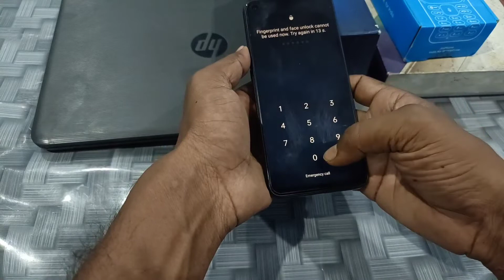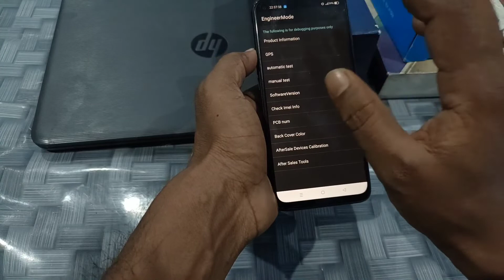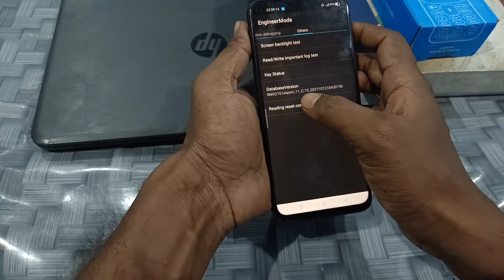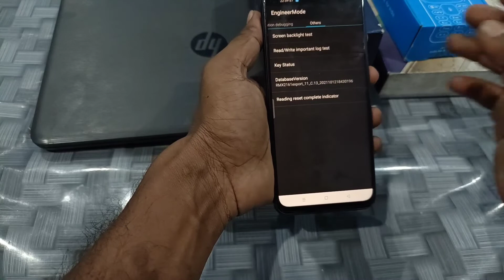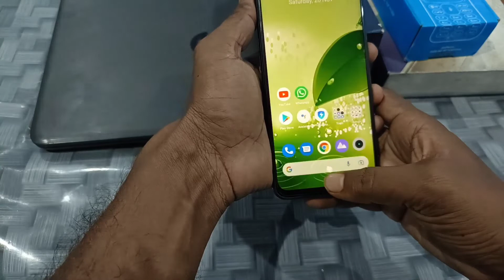OPPO A53 manually hard reset without computer and services center || 100% solution without data lost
1. How to unlock all forgot password

2. How to all data safe after removed password

3. How to remove pin pattern password of mobile

4. How to hard Reset mobile without any computer

5. How to Remove forgot password without service center

6. मोबाईल का पासवर्ड तोड़े

7. FRB Bypass kare

Santech info

Sanjeet Verma

Jai hind

Visit again